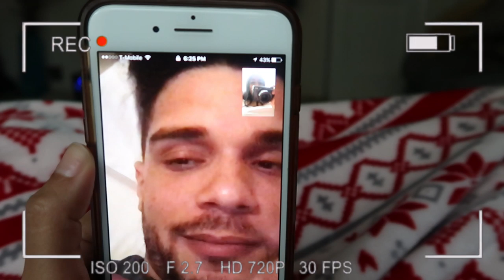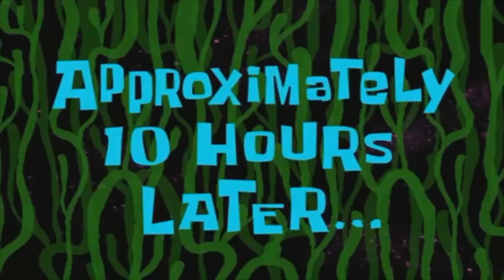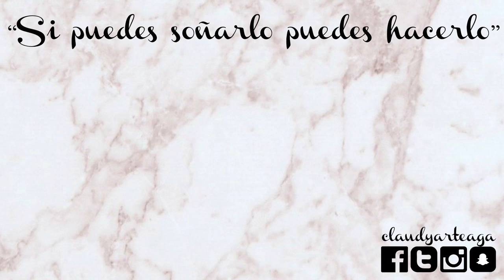VLOG: me dejaron sola... | Claudia Arteaga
❤️❤️❤️❤️ COMPARTE SI TE GUSTO ❤️❤️❤️❤️

VIVO EN USA 🇺🇸